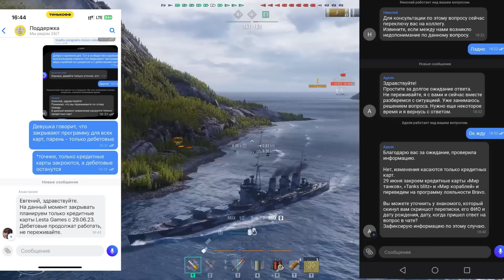KITAKAMI ВЕРНУЛСЯ / АЛЬТЕРНАТИВА YAMATO \ ЖАРКИЕ ЛЕТНИЕ ИВЕНТЫ ⚓ полундра Мир Кораблей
🎁 Лучшее время начать играть в корабли! 🎁 кредиты, прем время и кепы бесплатно при регистрации по ссылке , а после вступления в морское братство получи еще 2 прем корабля и море бонусов!

KITAKAMI ВЕРНУЛСЯ / НОВАЯ ВЕТКА ЛИНКОРОВ \ ЖАРКИЕ ЛЕТНИЕ ИВЕНТЫ ⚓ полундра Мир Кораблей
Полундра! В этом новостном дайджесте обсудим целую пачку горячих новостей. Тинькоф сворачивает сотрудничество с кораблями,  в мир кораблей возвращается легендарный крейсер KITAKAMI ,  обсудим шикарные летние ивенты, грядущие денежные турниры и анонс новой ветки линкоров Японии.   А еще вас ждет розыгрыш дублонов!